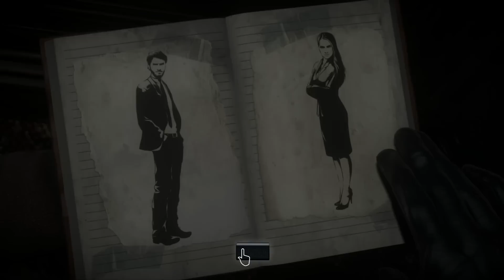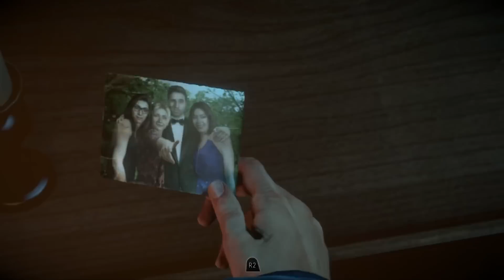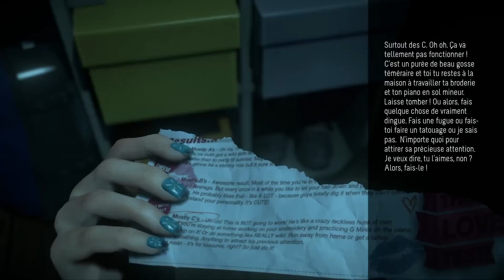Until Dawn WALKTHROUGH PARTIE 2 FR (PS4/HD/FRANCAIS)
Voici la partie 2 de Until dawn, 1 heure de gameplay.
Bonne vidéo !